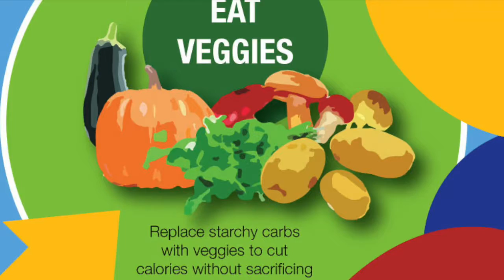6 Easy Fixes for a Trimmer Figure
Struggling to slim down? Eugene plastic surgeon Dr. Lee B. Daniel shares some quick fixes for showing off a more polished physique.